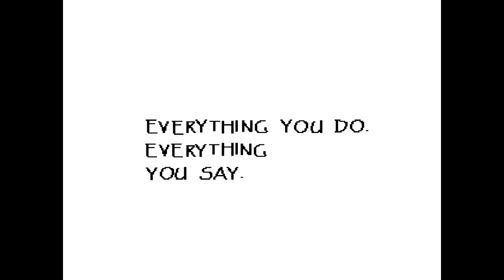Let's Story Undertale 011 - Ein Date mit den Knochen (Deutsch)